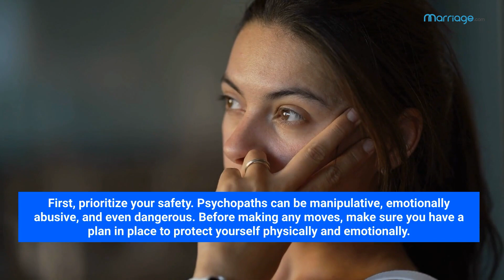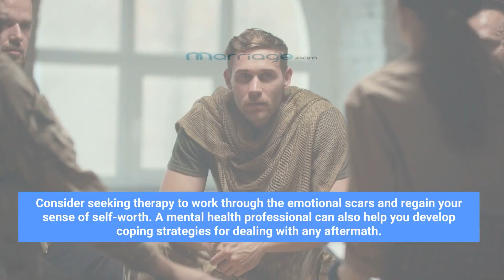How to End a Relationship With a Psychopath?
Are you in a toxic relationship with a psychopath and unsure how to leave? In this video, we offer key steps to safely end the relationship and protect yourself. From prioritizing your safety and avoiding confrontation to establishing boundaries and cutting off communication, discover how to free yourself from manipulation and regain control of your life. Watch now to learn how to move forward and start healing.

This video has great tips, but there's much more to learn!